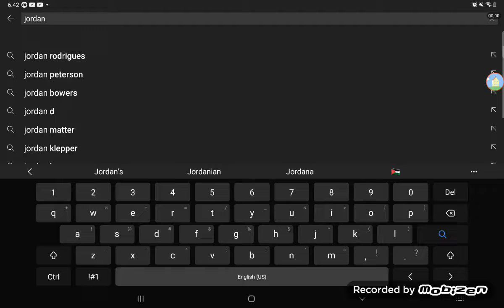GUYSSSSS JORDAN JUST MADE IT TO 100K